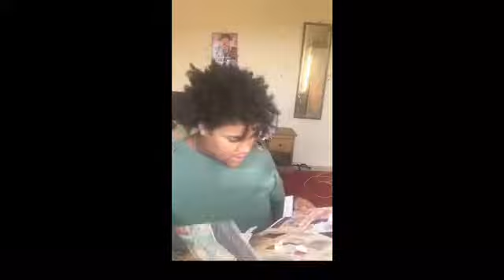Last day at college for 2017 & taking my brother to see Santa 🎅 Vlogmas Day #19